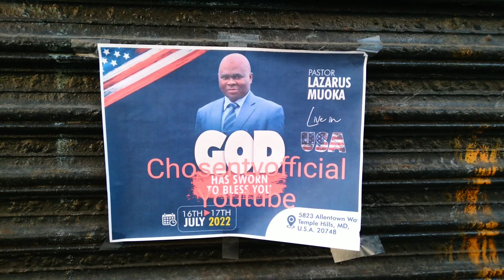Flier For Pastor Lazarus Muoka, ''God's Chosen TV Official,'' Livestreaming in the USA on July 16th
Flier For Pastor Lazarus Muoka, ''God's Chosen TV Official,'' Livestreaming in the USA on July 16th and 17th! Flier on a Building on Clinton Avenue in Rochester, New York, July 10th, 2022